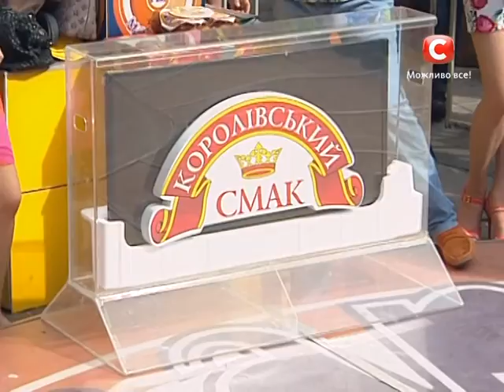Караоке на майдане в Киеве. Песня на выбор - Караоке на майдані - Выпуск 807 - 15.06.2014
Караоке на майдані. Вокальное соревнование продолжается исполнением любой песни на выбор вокалиста

Обладатель наибольшей суммы становится победителем и провозглашается «Лучшим певцом Майдана Незалежности». Проигравший получает утешительный приз

«Караоке на майдані» - полюбившееся всем музыкальное шоу страны с первых же телепоказов. Оно уже давно завоевало звание народного телешоу. Правила игры в нем очень просты. Чтобы победить необходимо - желание победить, владеть хорошим и сильным голосом, а также харизмой, дабы, зачаровать аудиторию, побудив её поддержать вас своими тёплыми аплодисментами и, конечно же, материальными средствами, что немало важно для победы в этом шоу.